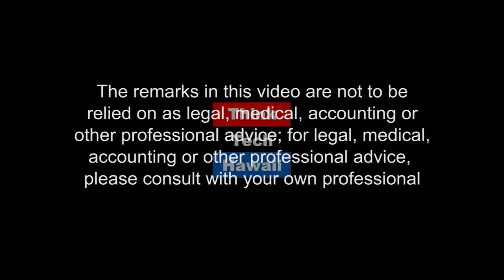Becoming A Connoisseur of Happiness with the Life Doctor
Dr. Dean M. Nelson is a Doctor of Chiropractic and a Nationally Certified Acupuncturist. He is a life doctor at The Next Step, the founder of WindHorse HealthCare, and he is willing to share his methods to becoming a connoisseur of happiness.